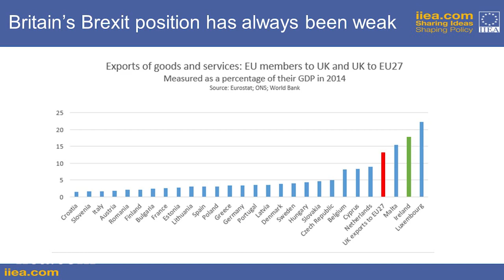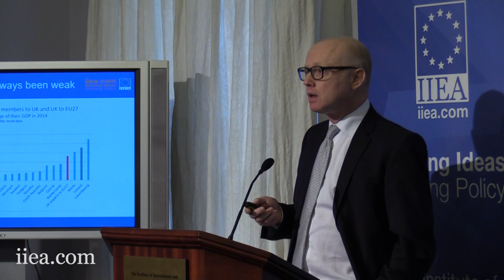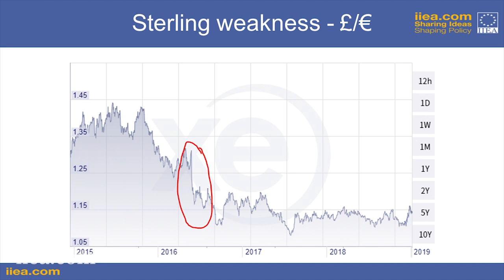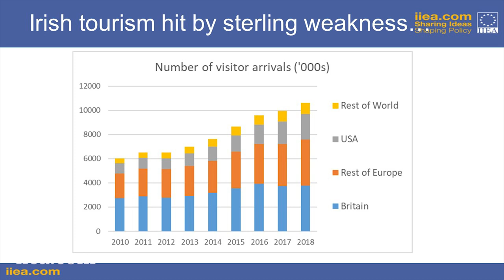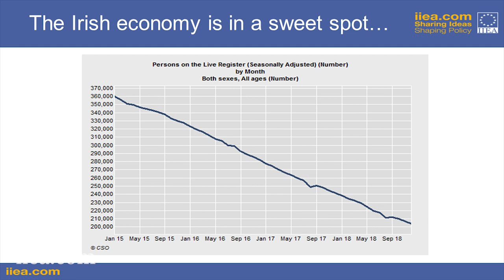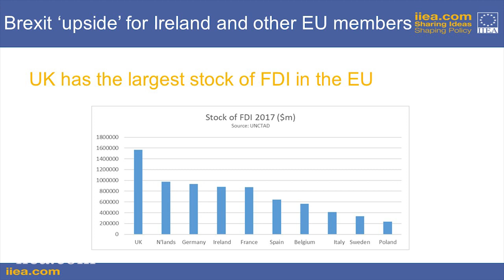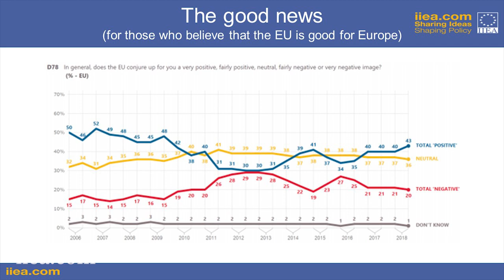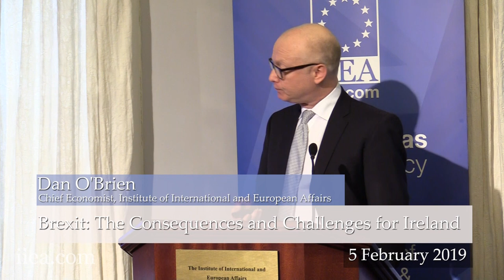Dan O'Brien - Brexit: The Consequences and Challenges for Ireland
The decision of the United Kingdom to leave the European Union has convulsed British politics, as well as creating multiple tactical and strategic challenges for Ireland. Launching the IIEA’s ‘Countdown to Brexit’ series of events, Dan O’Brien gives a wide-ranging discussion of the economic, political and geopolitical consequences of Britain’s expected exit from the EU in March.

About the Speaker:

Dan O’Brien is Chief Economist at the Institute of International and European Affairs. He is also a weekly columnist with both the Irish Independent and the Sunday Independent and Adjunct Senior Research Fellow at the School of Politics and International Relations at University College Dublin. Dan spent the larger part of his career to date as senior economist and editor at the Economist Intelligence Unit, an arm of The Economist Newspaper Group. Working from London and Geneva over a dozen years, he covered the economics and politics of Europe and global trade and investment issues. Prior to that he worked in the diplomatic service of the European Commission and was involved in, among other things, the negotiation of free trade agreements.